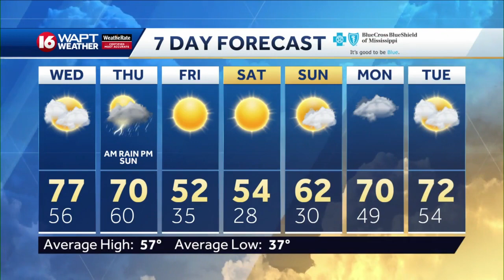Wake Up Weather